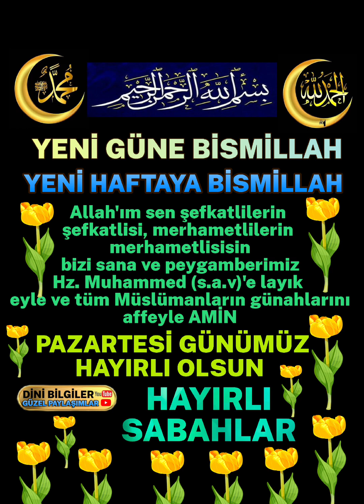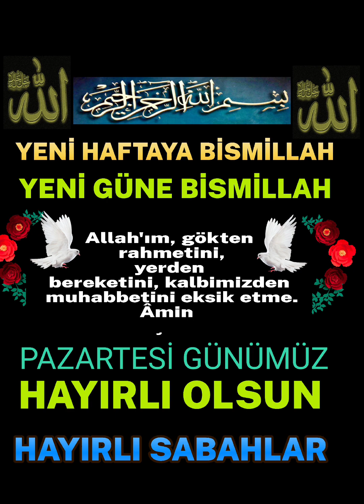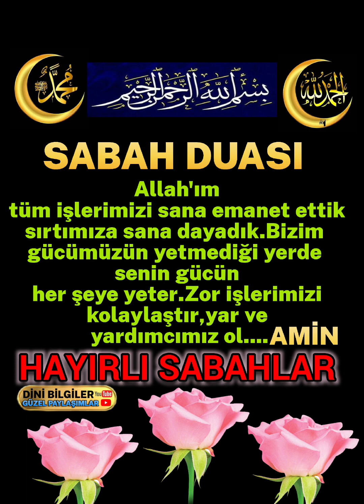Yeni haftaya Bismillahirrahmanirrahim Sabahınız hayırlı Duanız kabul olsun inşallah#hayırlısabahlar